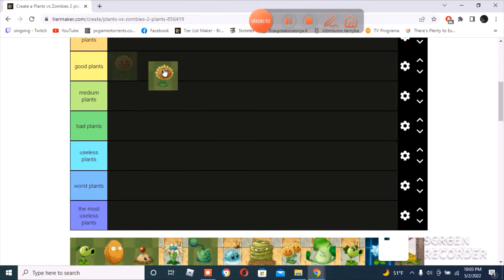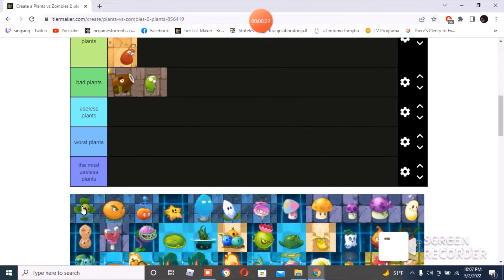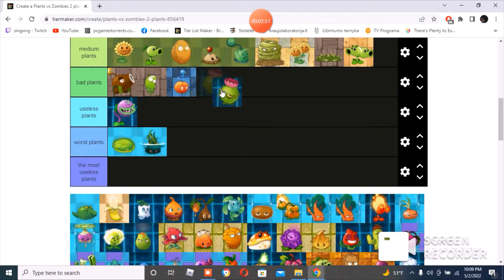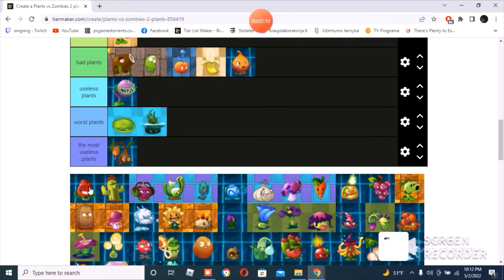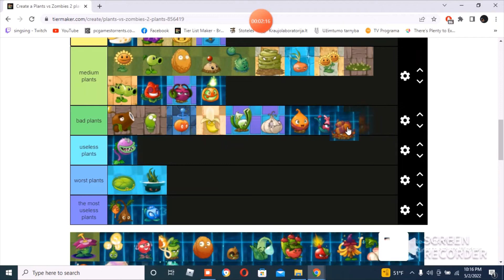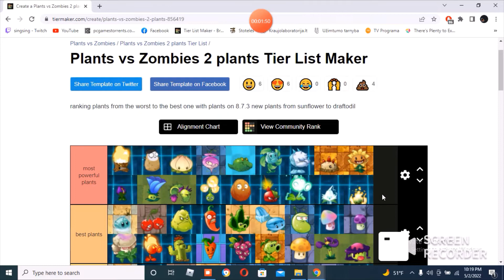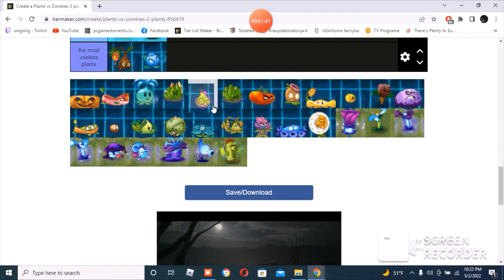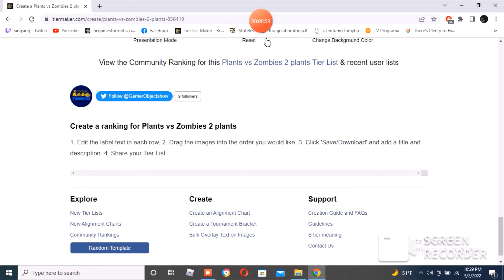Plants Vs Zombies 2 Tier List.